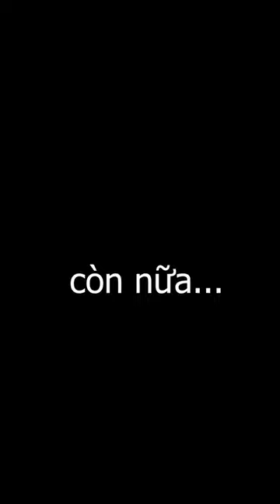Tuổi Gì Ăn Được Mẹ - Nguyễn Chí Thanh